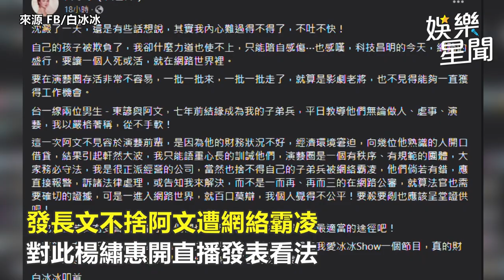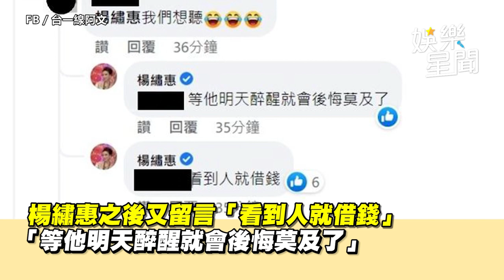白冰冰力挺子弟兵嗆「勿霸凌」！楊繡惠直播突喊話：做個有良心的人｜娛樂星聞